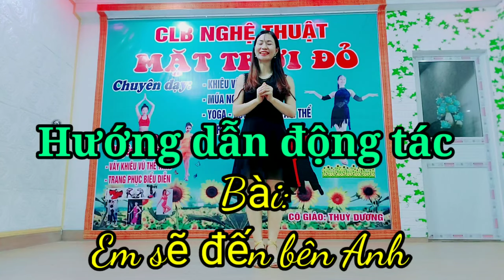Em sẽ đến bên Anh/Hướng dẫn +khớp nhạc chậm/dễ tập luyện🍀